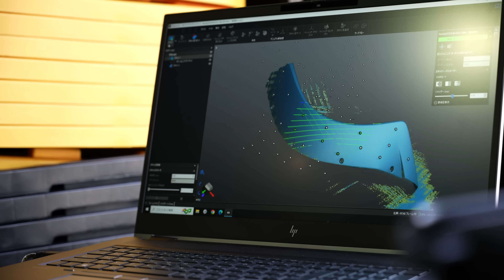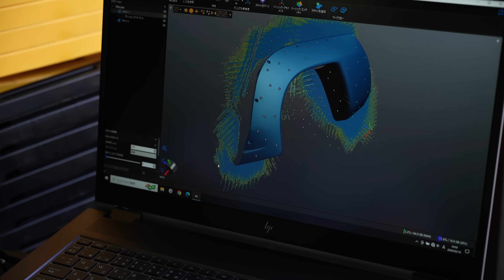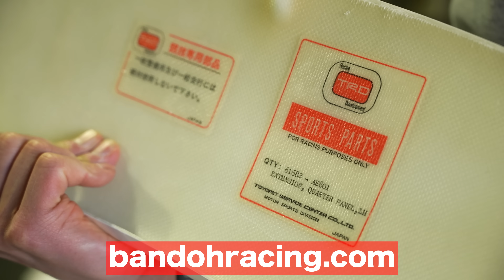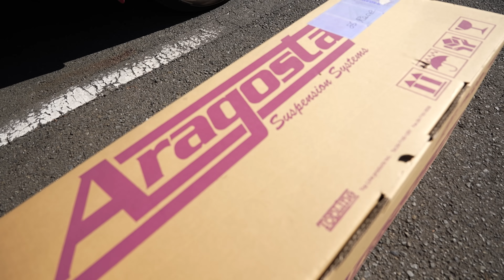土屋圭市が新たなAE86N2をつくる!! パーツ物色の旅 Part 2【Hot-Version】2024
2024年、AE86N2決戦の復活とともに土屋圭市は現在最高の技術を使ってN2マシンの制作を決意した。N2決戦スタート時のTRDと同じように土屋の思いに賛同してくれたのがSARD。Super GTのマシンを手がける最先端の技術をAE86に投入するという夢のようなプロジェクトが立ち上がった!!
そして、ハチロクを愛する者たちがこのプロジェクトに参加。まさにハチロクの輪が広がる!!

出演　土屋圭市 / DK Tsuchiya　　Racing Project BANDOH 坂東正敬